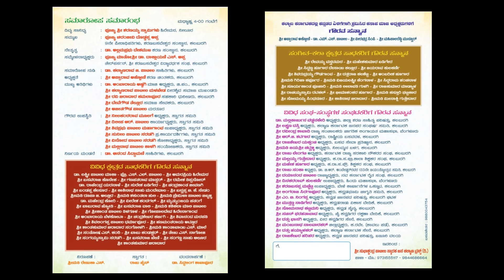16-06-2024 ರಂದು ಶರಣ ಸಾಹಿತ್ಯ ಮತ್ತು ಸಾಂಸ್ಕೃತಿಕ ಸಮ್ಮೇಳನ ಸಮಾರಂಭ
purposes such as criticism, comment, news reporting, teaching, scholarship, and research. Non-profit, educational or personal use tips the balance in favor of fair

ಕಲಬುರಗಿ: ಶ್ರೀ ಸುಭಾಶ್ಚಂದ್ರ ಪಾಟೀಲ್ ಸ್ಮಾರಕ ಜನಕಲ್ಯಾಣ ಟ್ರಸ್ಟ್ ಕೋಡಮಾಡುವ ೨೦೨೪ ನೇ ಸಾಲಿನ ರಾಜ್ಯ ಮಟ್ಟದ ಬಸವ ಪುರಸ್ಕಾರ ಹಾಗೂ ಬಸವ ಸೇವಾ ರತ್ನ ಪ್ರಶಸ್ತಿಯನ್ನು ೧೬ ಜೂನ್ ೨೦೨೪ ರಂದು ಪೂಜ್ಯ ಲಿಂ.ಬಸವರಾಜಪ್ಪ ಅಪ್ಪ ಸಭಾ ಭವನದಲ್ಲಿ ನಡೆಯಲಿರುವ ಕಲಬುರಗಿ ಜಿಲ್ಲಾ ಪ್ರಥಮ ಶರಣ ಸಾಹಿತ್ಯ ಮತ್ತು ಸಾಂಸ್ಕೃತಿಕ ಸಮ್ಮೇಳನದಲ್ಲಿ ಪ್ರದಾನ ಮಾಡಲಾಗುವುದು ಎಂದು ಟ್ರಸ್ಟ್ ಅಧ್ಯಕ್ಷ ಮತ್ತು ಸಮಾಜ ಸೇವಕ ಶರಣಗೌಡ ಪಾಟೀಲ್ ಪಾಳಾ ಹಾಗೂ ಸುಮ್ಮೇಳನದ ಸಂಚಾಲಕ ಮತ್ತು ಚಿಂತಕ ಪ್ರೊ ಯಶವಂತರಾಯ ಅಷ್ಠಗಿ ತಿಳಿಸಿದ್ದಾರೆ.
ಪ್ರತಿಷ್ಠಿತ ಬಸವ ಪುರಸ್ಕಾರಕ್ಕೆ ಭಾಜನರಾದವರು:
1ಡಾ.ಅನ್ನಪೂರ್ಣಾ ಹಿರೇಮಠ
2 ಡಾ. ಅಶೋಕ ನರೋಡೆ
3 ಡಾ. ಕೆ. ಗಿರಿಮಲ್ಲ
4 ಡಾ.ವಿಜಯಶ್ರೀ ಸಬರದ
5 ಶ್ರೀ ಮಹಿಪಾಲರೆಡ್ಡಿ ಮುನ್ನೂರ್
6 ಶ್ರೀ ಮಲ್ಲಿಕಾರ್ಜುನ ಯಾಳವಾರ
7 ಶ್ರೀಮತಿ ಮುರ್ತುಜಾಬೇಗಂ ಕೊಡಗಲಿ
8 ಶ್ರೀಮತಿ ನಿರ್ಮಲಾ ಸುರತ್ಕಲ್
9 ಶ್ರೀ ನೂರಅಹ್ಮದ ನಾಗನೂರ
10 ಶ್ರೀ ಎಸ್.ಬಿ. ಕುಚಬಾಳ
11 ಶ್ರೀ ಸಂತೋಷಕುಮಾರ ಮೆಹೆಂದಳೆ
12 ಶ್ರೀ ಶರಣಗೌಡ ಬಿ. ಪಾಟೀಲ ತಿಳಗೂಳ
13.ಶ್ರೀಮತಿ ಸಿಂಧುಚಂದ್ರ ಹೆಗಡೆ
14 ಶ್ರೀಮತಿ ವೀಣಾ ರಾವ್

 ಪ್ರತಿಷ್ಠಿತ ಬಸವ ಸೇವಾ ರತ್ನ ಪ್ರಶಸ್ತಿ ಗೆ ಭಾಜನರಾದವರು;
1 ಶ್ರೀ ಈರಣ್ಣ ಗೊಳೆ
2 ಡಾ.ಇಂದುಮತಿ ಪಾಟೀಲ
3 ಶ್ರೀ ಜಗದೀಶ  ಧರ್ಮಪ್ರಕಾಶ್ ಪಾಟೀಲ
4 ಶ್ರೀಮತಿ ಮಂಜುಳಾ ಸೋಮನಾಳ ಬಾಗಲಕೋಟ
5 ಶ್ರೀ ಅಂಬಾರಾವ ಡಿಗ್ಗಿಕರ
 6 ಶ್ರೀ ವಿಜಯಕುಮಾರ ಗಡವಂತಿ
7 ಶ್ರೀ ಸೋಮಶೇಖರ್ ಮಾಲಿ ಪಾಟೀಲ ತೇಗಲತಿಪ್ಪಿ.
 8 ಶ್ರೀ ವೈಜನಾಥ ಶ್ರೀಶೈಲ ತಡಕಲ್ ಸಾ|| ಖಜೂರಿ
9 ಶ್ರೀ ವಿನೋದ ಭದ್ರೆ
10 ಶ್ರೀ ಶಾಂತಲಿಂಗ ಪಾಟೀಲ ಕೋಳಕೂರ.

ಪ್ರತಿಷ್ಠಿತ ಬಸವ ಪುರಸ್ಕಾರ ವು ರಾಜ್ಯದ  ಅತ್ಯುತ್ತಮ ಕೃತಿಗಳಿಗೆ ನೀಡಲಾಗುತ್ತಿದ್ದೂ,  ಪ್ರತಿಷ್ಠಿತ ಬಸವ ಸೇವಾ ರತ್ನ ಪ್ರಶಸ್ತಿಯನ್ನು, ಶರಣರ -  ದಾರ್ಶನಿಕರ ತತ್ವಾದರ್ಶಗಳನ್ನು ಪ್ರಚಾರ ಮತ್ತು ಪ್ರಸಾರ ಮಾಡುವ ನಿಟ್ಟಿನಲ್ಲಿ  ತೋಡಗಿಸಿಕೊಂಡಿರುವ ಮಹನೀಯರಿಗೆ ನೀಡಲಾಗುತ್ತಿದೆ ಎಂದು ಶರಣಗೌಡ ಪಾಟೀಲ್ ಪಾಳಾ ಹಾಗೂ ಪ್ರೊ ಯಶವಂತರಾಯ ಅಷ್ಠಗಿ ಹೇಳಿದ್ದಾರೆ.
ಈ ಸಂದರ್ಭದಲ್ಲಿ ಸಾಮಾಜಿಕ ಕಾರ್ಯಕರ್ತ ರಾಜು ಜೈನ, ಗಿರೀಶಗೌಡ ಇನಾಮದಾರ, ಸೇರಿದಂತೆ ಅನೇಕರು ಉಪಸ್ಥಿತರಿದ್ದರು.

ಶರಣಗೌಡ ಪಾಟೀಲ್ ಪಾಳಾ

ಪ್ರೊ ಯಶವಂತರಾಯ ಅಷ್ಠಗಿಕಲಬುರಗಿ: ಶ್ರೀ ಸುಭಾಶ್ಚಂದ್ರ ಪಾಟೀಲ್ ಸ್ಮಾರಕ ಜನಕಲ್ಯಾಣ ಟ್ರಸ್ಟ್ ಕೋಡಮಾಡುವ ೨೦೨೪ ನೇ ಸಾಲಿನ ರಾಜ್ಯ ಮಟ್ಟದ ಬಸವ ಪುರಸ್ಕಾರ ಹಾಗೂ ಬಸವ ಸೇವಾ ರತ್ನ ಪ್ರಶಸ್ತಿಯನ್ನು  ೧೬ ಜೂನ್ ೨೦೨೪ ರಂದು ಪೂಜ್ಯ ಲಿಂ.ಬಸವರಾಜಪ್ಪ ಅಪ್ಪ ಸಭಾ ಭವನದಲ್ಲಿ ನಡೆಯಲಿರುವ ಕಲಬುರಗಿ ಜಿಲ್ಲಾ ಪ್ರಥಮ ಶರಣ ಸಾಹಿತ್ಯ ಮತ್ತು ಸಾಂಸ್ಕೃತಿಕ ಸಮ್ಮೇಳನದಲ್ಲಿ ಪ್ರದಾನ ಮಾಡಲಾಗುವುದು ಎಂದು ಟ್ರಸ್ಟ್ ಅಧ್ಯಕ್ಷ ಮತ್ತು  ಸಮಾಜ ಸೇವಕ ಶರಣಗೌಡ ಪಾಟೀಲ್ ಪಾಳಾ ಹಾಗೂ ಸುಮ್ಮೇಳನದ ಸಂಚಾಲಕ ಮತ್ತು  ಚಿಂತಕ ಪ್ರೊ ಯಶವಂತರಾಯ ಅಷ್ಠಗಿ ತಿಳಿಸಿದ್ದಾರೆ.
1ಡಾ.ಅನ್ನಪೂರ್ಣಾ ಹಿರೇಮಠ
2 ಡಾ. ಅಶೋಕ ನರೋಡೆ
3 ಡಾ. ಕೆ. ಗಿರಿಮಲ್ಲ
4 ಡಾ.ವಿಜಯಶ್ರೀ ಸಬರದ
5 ಶ್ರೀ ಮಹಿಪಾಲರೆಡ್ಡಿ ಮುನ್ನೂರ್
6 ಶ್ರೀ ಮಲ್ಲಿಕಾರ್ಜುನ ಯಾಳವಾರ
7 ಶ್ರೀಮತಿ ಮುರ್ತುಜಾಬೇಗಂ ಕೊಡಗಲಿ
8 ಶ್ರೀಮತಿ ನಿರ್ಮಲಾ ಸುರತ್ಕಲ್
9 ಶ್ರೀ ನೂರಅಹ್ಮದ ನಾಗನೂರ
10 ಶ್ರೀ ಎಸ್.ಬಿ. ಕುಚಬಾಳ
11 ಶ್ರೀ ಸಂತೋಷಕುಮಾರ ಮೆಹೆಂದಳೆ
12 ಶ್ರೀ ಶರಣಗೌಡ ಬಿ. ಪಾಟೀಲ ತಿಳಗೂಳ
13.ಶ್ರೀಮತಿ ಸಿಂಧುಚಂದ್ರ ಹೆಗಡೆ
14 ಶ್ರೀಮತಿ ವೀಣಾ ರಾವ್

1 ಶ್ರೀ ಈರಣ್ಣ ಗೊಳೆ
2 ಡಾ.ಇಂದುಮತಿ ಪಾಟೀಲ
3 ಶ್ರೀ ಜಗದೀಶ  ಧರ್ಮಪ್ರಕಾಶ್ ಪಾಟೀಲ
4 ಶ್ರೀಮತಿ ಮಂಜುಳಾ ಸೋಮನಾಳ ಬಾಗಲಕೋಟ
5 ಶ್ರೀ ಅಂಬಾರಾವ ಡಿಗ್ಗಿಕರ
 6 ಶ್ರೀ ವಿಜಯಕುಮಾರ ಗಡವಂತಿ
7 ಶ್ರೀ ಸೋಮಶೇಖರ್ ಮಾಲಿ ಪಾಟೀಲ ತೇಗಲತಿಪ್ಪಿ.
 8 ಶ್ರೀ ವೈಜನಾಥ ಶ್ರೀಶೈಲ ತಡಕಲ್ ಸಾ|| ಖಜೂರಿ
9 ಶ್ರೀ ವಿನೋದ ಭದ್ರೆ
10 ಶ್ರೀ ಶಾಂತಲಿಂಗ ಪಾಟೀಲ ಕೋಳಕೂರ.

ಶರಣಗೌಡ ಪಾಟೀಲ್ ಪಾಳಾ

ಪ್ರೊ ಯಶವಂತರಾಯ ಅಷ್ಠಗಿ